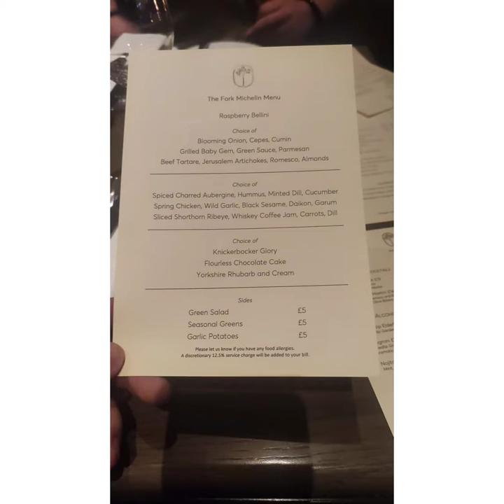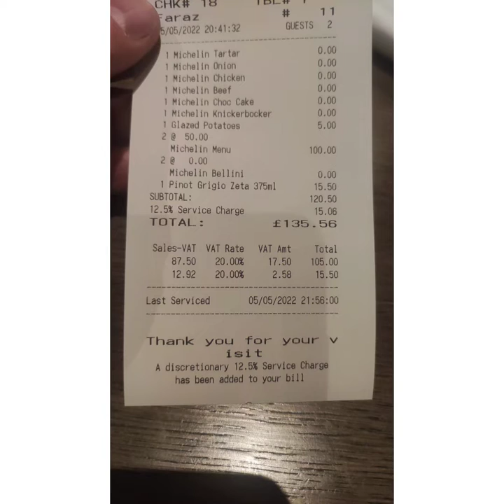Silver Birch London review by Filip Vanek